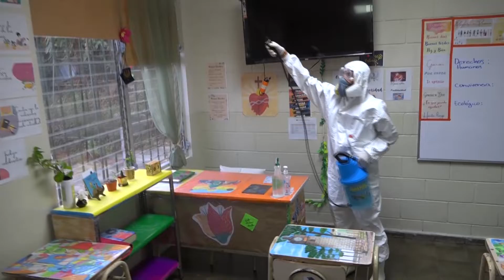Centros escolares cumplen con las medidas de bioseguridad